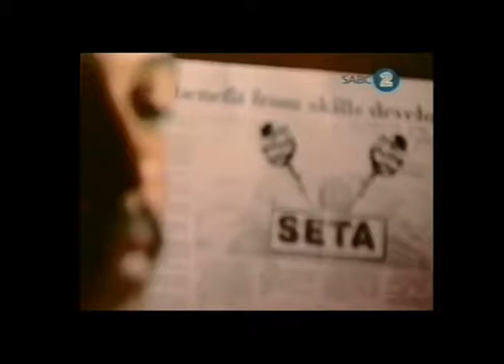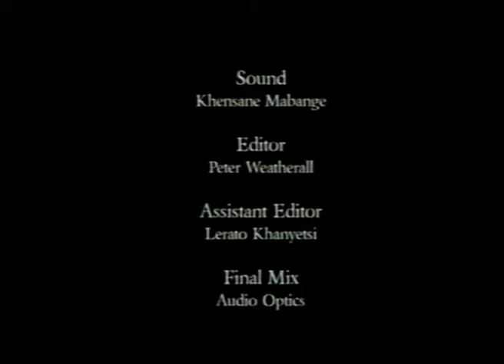Nobenzeni Malusi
Nobbie transforms her life through skills development at Ikhamanga Center. Her years of work at leather craft with Terry Myburgh and Tatia Currie gave her an income to kick start her dreams. John Boerma was brought in to teach deign and that enhanced her  leather skills. Today Nobbie is blind and we are searching to treatment to get her back on her dream path.